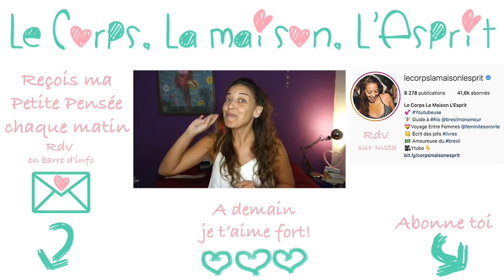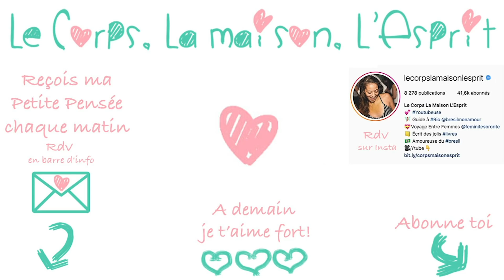🔻Le S*XTOY DE LA HONTE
🔔 Dans cette vidéo, je réponds aux cartes du jeu "je n'ai jamais"!

👉 Où trouver... ce jeu de société? Dans les librairies ou bien sur Amazon

💕 Envie de découvrir mon Programme Bonheur?
Il est gratuit et illimité pendant 30 jours avec le code "Bonheur"

💌 J'aimerai, chaque jour, t'envoyer un petit mot, une pensée, de belles énergies, de l'amour...
Est ce que ça te dis de faire un bout de chemin ensemble?
Voilà le lien pour recevoir ma Petite Pensée dés demain matin

🔻 Tu veux expérimenter la Féminité et Sororité comme je l'ai découvert ici à Rio?

 🎼  Musique  🎼
La musique de fin est jouée par Léandro